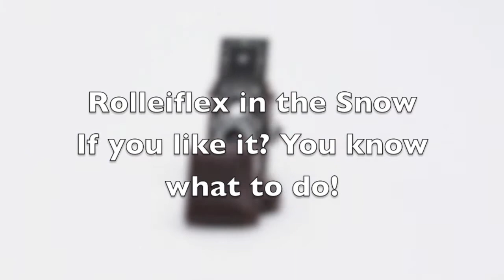Rolleiflex 3.5f Snow Theme Film Short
Introducing my Rolleiflex 3.5f TLR film camera, filmed in the snow. I will be Reviewing this one of a kind camera in the future. Happy Shooting! Cheers!